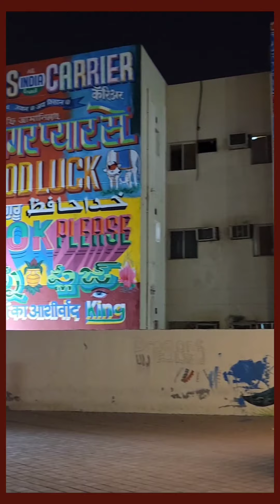FIFA 2022 QATAR | OPENING CEREMONY Day-1 | EPISODE -1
This video series will cover FIFA 2022 in urdu and hindi language directly from doha qatar . We will show the events, games, concerts , celebrations and also maintaining the theme of the3rdside , we will discuss the economic & political aspects of the event.